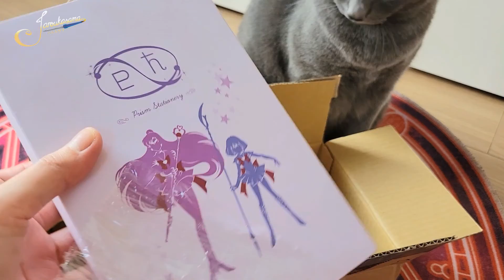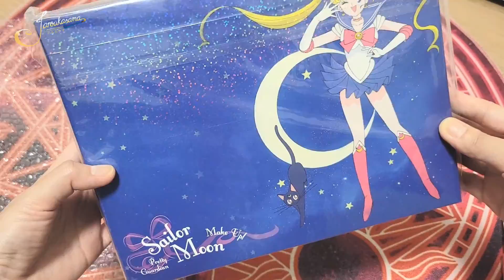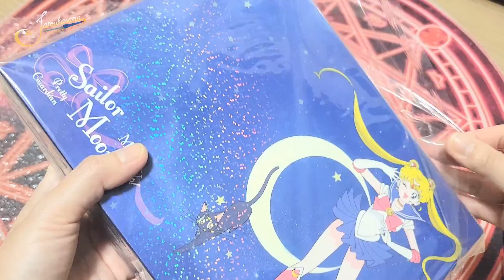Sailor Moon Transformation Pen set & Transformation Brooch Mirror Case + inner senshi cosplay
Unboxing some sailor moon goodies! It feels great to be an adult that can buy the things that they want hahaha

I had something similar as a child but sadly they were given away 💔

Also got a mini heart attack when amazon got my order wrong but glad it got sorted out quickly.

Do you enjoy my unboxings? Would you like to see more?

I make these videos to help beginners so that we may all enjoy cosplay a little better.
ALSO, IF YOU HAVE ANY COSPLAY ITEM THAT YOU'D LIKE A REVIEW ON, LET ME KNOW!~
Take care always! Happy cosplaying to us!~

SHARE THIS CRINGE FEST TO YOUR FRIENDS!
HAHAHAHAHHA LAUGH AT MY EXPENSE!
AND IF YOU DIDN'T LIKE IT, WHY?!